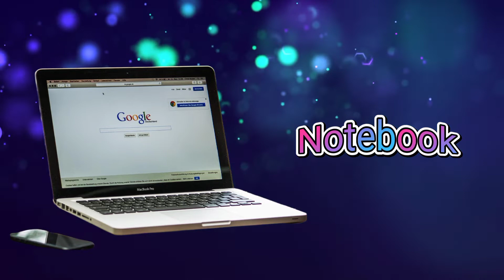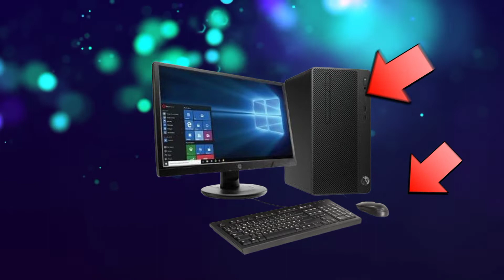Cours de réparation ordinateur Part 1 / Reparasyon òdinatè Part 1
Cours de réparation de ordinateur part 1

saw pa konprann ou manke konprann

komante,pataje,like